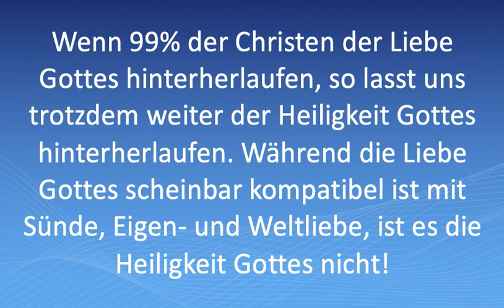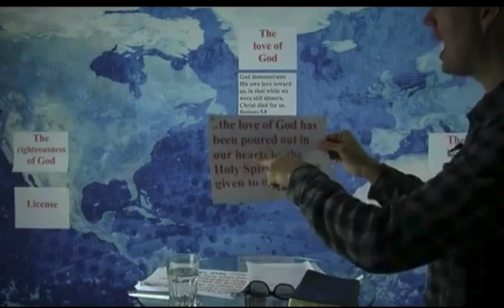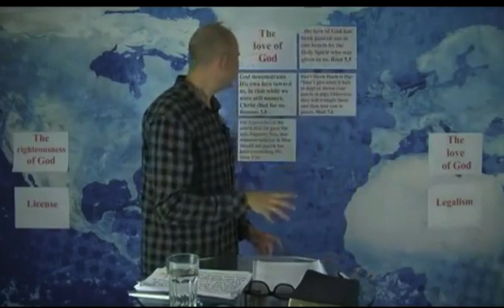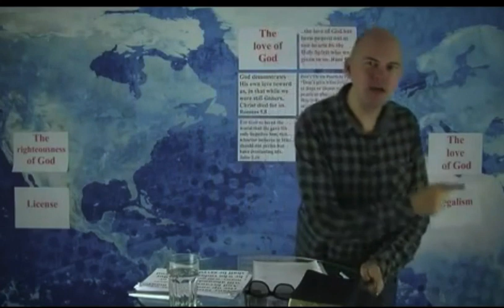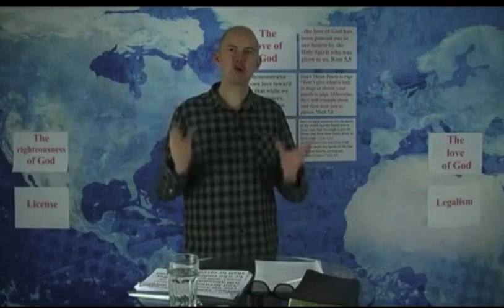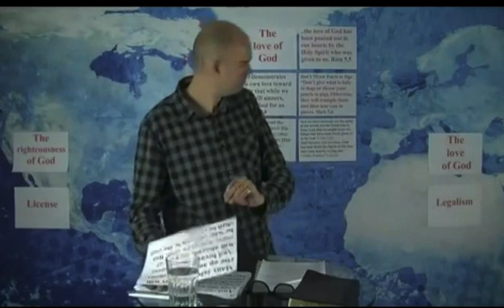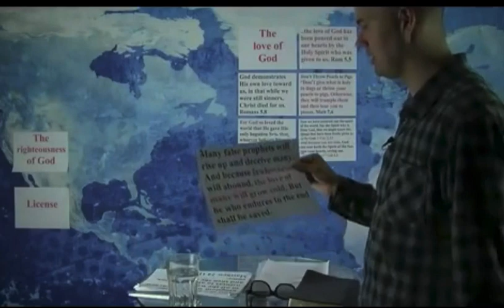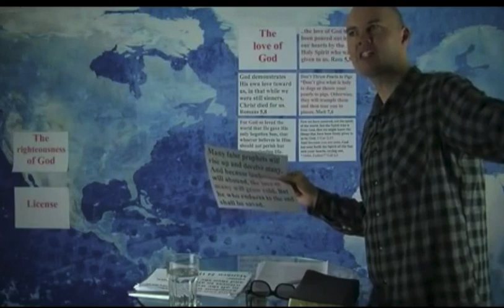Gottes Liebe oder Gottes Heiligkeit? Gottes Heiligkeit ist nicht kompatibel mit Sünde und Weltliebe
Wenn 99% der Christen der Liebe Gottes hinterherlaufen, so lasst uns trotzdem weiter der Heiligkeit Gottes hinterherlaufen. Während die Liebe Gottes scheinbar kompatibel ist mit Sünde, Eigen- und Weltliebe, ist es die Heiligkeit Gottes nicht!

Die Liebe Gottes muss auf Menschen fallen, die die Erkenntnis von Gottes Heiligkeit und Reinheit haben. Nur dann können sie ihr Geschenk nach Apostelgeschichte 2,38 ergreifen, dem ein heiliger Lebenswandel durch die Nachfolge Jesu folgt.